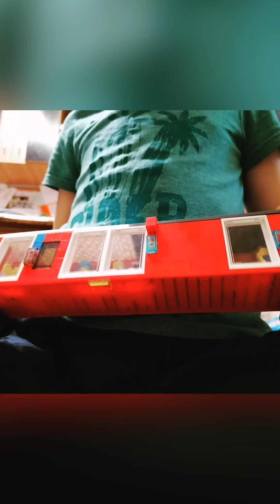Fan LEGO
Îmi place să mă joc cu LEGO